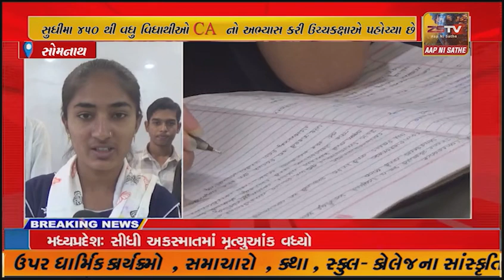વેરાવળમા CA બનવા માટેના જે.કે.શાહ કલાસીસ કાયઁરત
સોમનાથ જીલ્લાના વડામથક વેરાવળના હદયસમા વિસ્તાર ટાવરચોક નજીક 2016 થી જે.કે .શાહ કલાસીસ કાયઁરત છે